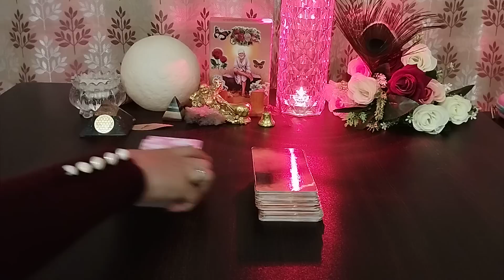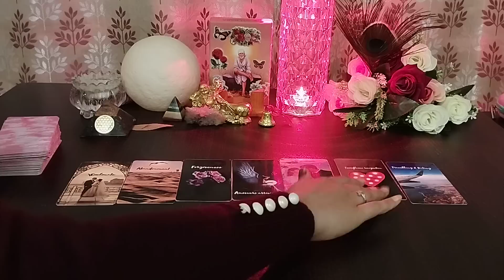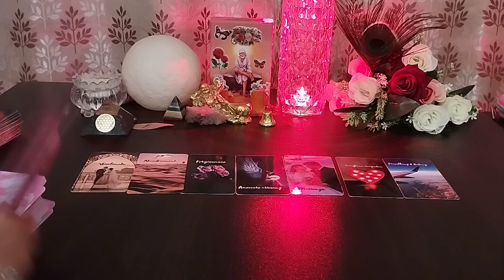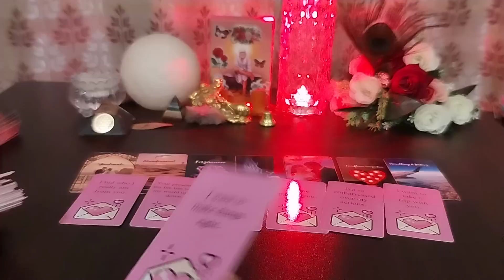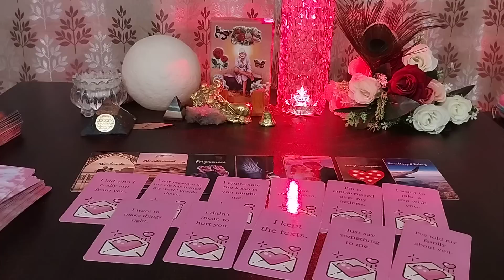VO AAPSE KYA KEHENA CHAHTE HAI 💕CHANNELLED MESSAGES FROM YOUR PERSON💕HINDI TAROT @555tarot ​2222